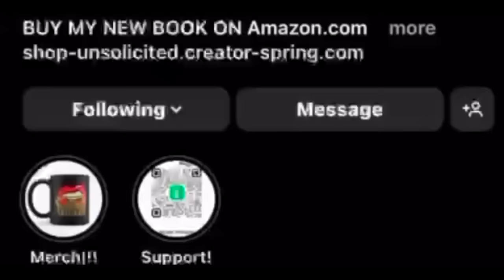BLANK THE SERIES: EPISODE 4 🥰👀 | BLANK GL SERIES | UNSOLICITED TRUTH REACTION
Purchase My New Book: